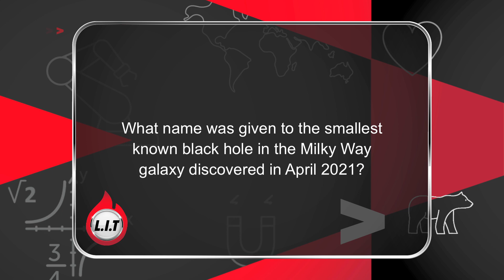Learn It Today | The Unicorn Black Hole | Roshni Mukherjee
"Fascinating and mysterious to most of us, a Black Hole is a volume of space where gravity is so extreme and intense that not even light can escape through it. The smallest known one, called Unicorn, is located about 1,500 light years from Earth which is about  9.5 trillion kms away. In this tutorial, find out more about the Unicorn Black hole from Roshni Mukherjee.
Drawn from the questions asked on You v YouTube, LIT is a quick concept explainer or information nugget that aims to enhance our general or practical knowledge."